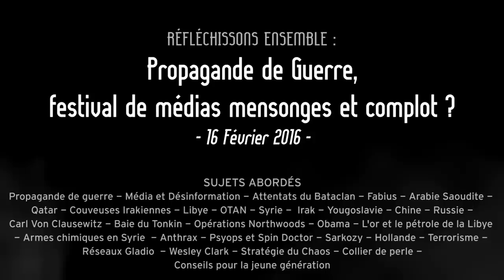Propagande de Guerre, festival de médias mensonges et complot ?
Interview de Michel Collon : Écrivain Journaliste indépendant, Belge.

CHAPITRES :
01:33 - Guerre d'Irak
01:56 - Manipulation des médias
04:33 - Guerre Yougoslavie
06:47 - Carl Von Clausewitz
09:30 - L'affaire du golfe du Tonkin
10:39 - Opération Northwoods
13:16 - Khadafi
13:54 - Syrie
16:09 - Anthrax / Propagande de guerre
19:04 - France / Propagande de guerre
25:07 - Propagande médias/journalistes
30:21 - Bataclan / 13 Novembre
34:01 - Terrorisme 30 prochaines années
37:21 - Réseau Gladio
40:12 - Théories du complot
45:23 - Général Wesley Clark
50:09 - Guerre dans les prochaines années ?
56:21 - Conseils pour les jeunes générations